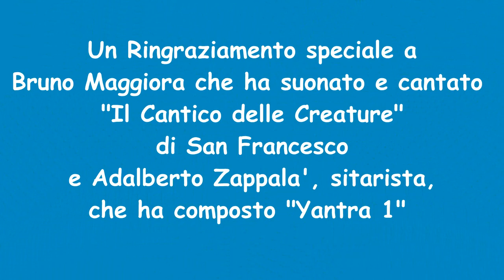SATHYA E DHARMA - DASARA 2007 - Sri Sathya Sai Baba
"Satya e Dharma. Dovete stare sempre in compagnia della Verità e della Rettitudine. Si vi attaccate con fermezza a questi due Valori la vostra vita scorrerà felicemente e senza ostacoli. Molto presto tutto il Paese diverrà uno, lasciando cadere, una volta per tutte, ogni tendenza separatrice. Infatti, tutto il mondo diventerà Uno, lasciando cadere le differenze relative alla nazione, alla religione, alle caste, etc. e tutti sperimenteranno la Divinità. Tutti si muoveranno come fratelli e sorelle."

Divino Discorso del 21 Aprile 2007
Musica: Bruno Maggiora , voce e harmonium" Il Cantico delle Creature"
               Adalberto Zappala', composizione in sitar " Yantra 1"
              Bajan : Divina Voce dell' Avatar